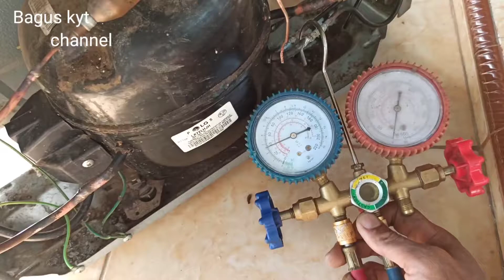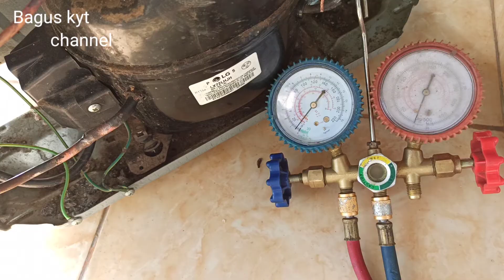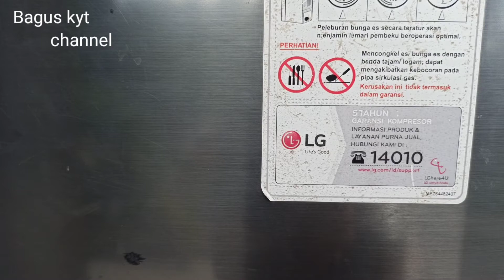Cara mengisi freon kulkas freezer lg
Cara mengisi freon kulkas freezer lg  @Bagus kyt channel ​
Cara mengisi freon kulkas frezer lg sendiri dengan alat seadanya

Tonton juga vidio bagus yg lain:

1.Cara memperbaiki TV LED TOSHIBA bergaris horizontal

2.Cara memperbaiki power supply/PC computer yang mati

3.Memperbaiki TV CINA mbledos keluar  api

4.Cara memperbaiki TV LG LED 26LD310 Mati Terkena petir @Bagus kyt channel

5.Cara Memperbaiki PSU (power supply) komputer mati. part 3

6.Cara memperbaiki robot vacuum cleaner ruangan dengan mudah

7.Cara memperbaiki BTS internet yang ada di bukit terisolir

Terima kasih sampai ketemu di vidio berikutnya

                          Semoga bermanfaat
                                   Salam solder